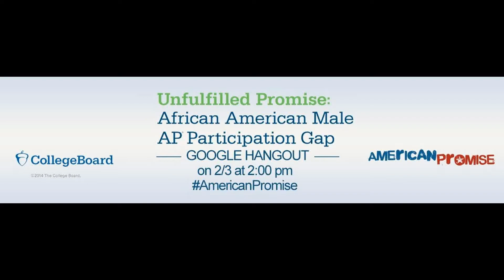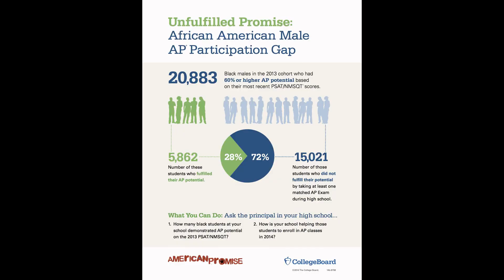American Promise & College Board BMAWeek Hangout